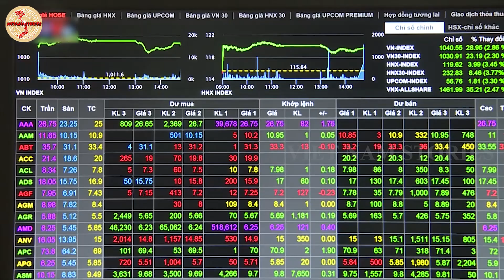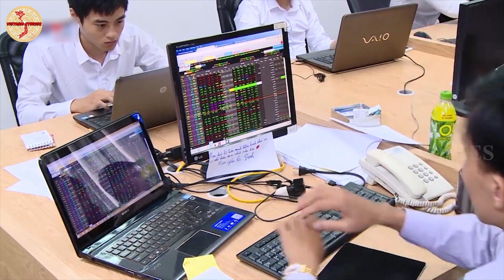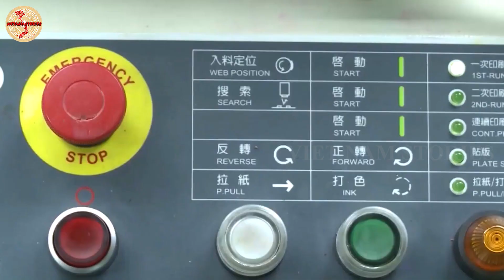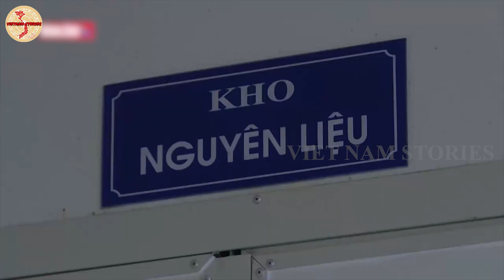Chuyên Gia Thái Lan Cũng Phải Ngả Mũ Thán Phục Kêu Gọi Đầu Tư Vào Việt Nam, Thái Lan Nhìn Mà Học Tập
VIETNAM Stories Xin Chào Các Bạn !
VIETNAM_Stories là nơi Tông Hợp và Tóm Tắt những Kiến Thức, Bình Luận, Sự Kiện ... về sự Thông Minh, Dũng Cảm, Khiêm Nhường... của con người Việt Nam . Những bản hùng ca, những chiến thắng oai hùng trong lịch sử Xây Dung và Bảo Vệ Tổ Quốc.
VIETNAM_Stories với sứ mệnh đưa những điều tốt đẹp của những Anh Hùng VIỆT NAM làn tỏa đến khắp cộng động... Khẳng Định với Thế Giới VIỆT NAM là 1 Cường Quốc Có ĐỘC LẬP - TỰ DO và SỰ PHÁT TRIỂN VƯỢT BẬC
Kênh VIETNAM_Stories Rất mong được bạn ủng hộ và đồng hành.